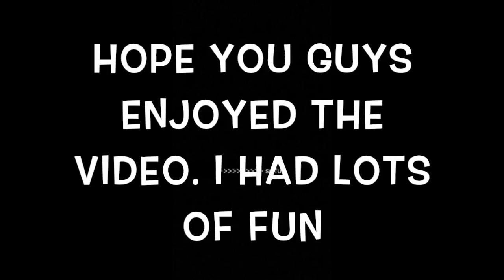GOING TO DELMAR FAIR SAN DIEGO!!